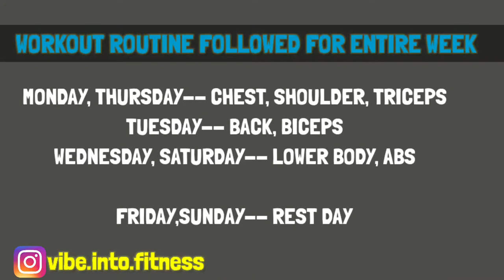My 12 Weeks Transformation Journey| Week -2 Vlog| Diet, Workout and Daily Updates of Week 2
Hello Dosto,